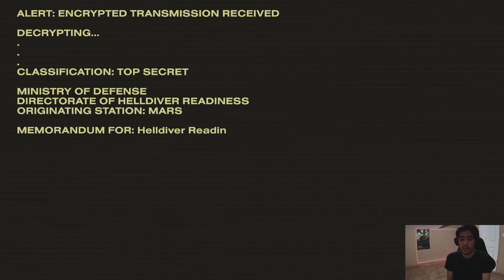JOINING THE BANDWAGON! TRYING OUT |HELLDIVERS 2| CADET LEVEL 1!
TRYING OUT HELL DIVERS FOR THE FIRST TIME EVER! SAW SOME GAMEPLAY BEING SPAMMED IN MY SHORTS AND DECIDED TO GET IT! HOPE YOU ENJOYED!